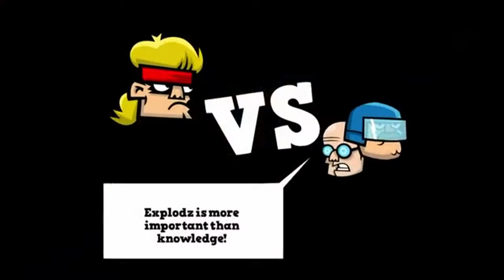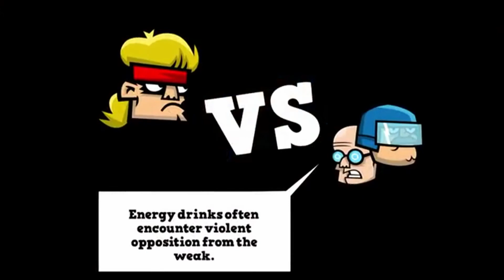Tennis in the Face #9 -- To the Factory!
The Explodz Factory draws near!